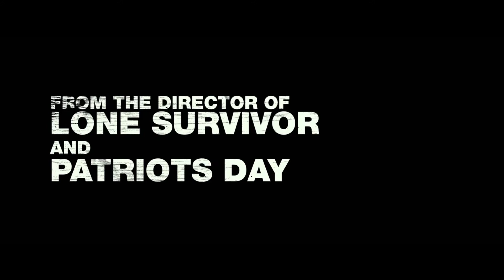22 Milhas - Trailer HD [Mark Wahlberg, Lauren Cohan]